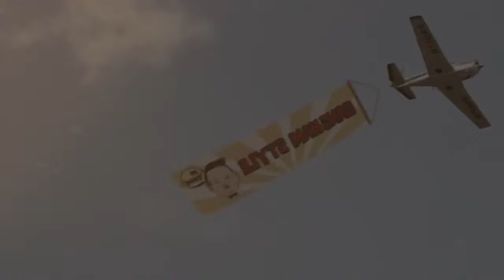PSY GANGNAM STYLE Original Video HD